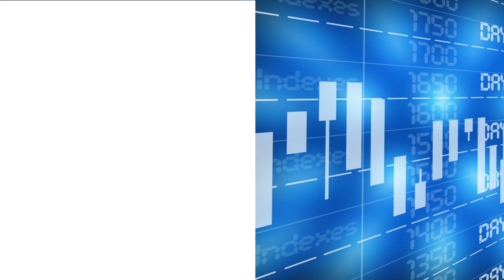Marktflits: Herma van den Pol - Zuivelprijzen trekken verder aan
De ZuivelNL-noteringen gaan deze week verder omhoog. Marktexpert Herma van den Pol bespreekt de mutaties en gaat tevens in op de veilingsuitslag van de Global Dairy Trade (GDT) in Nieuw Zeeland.